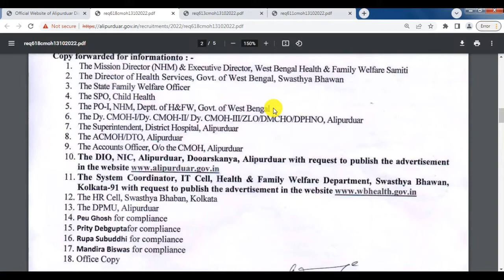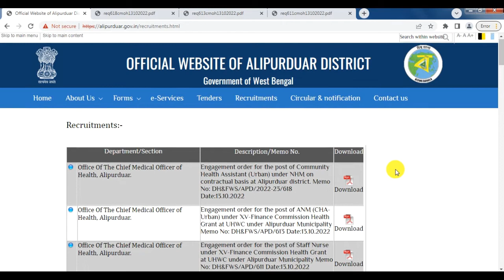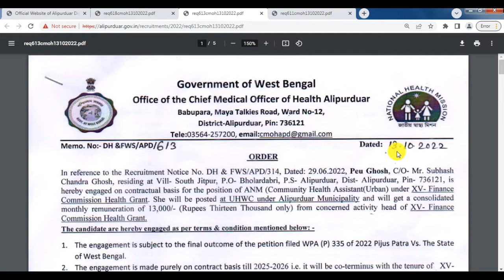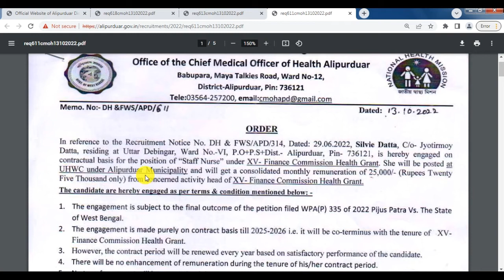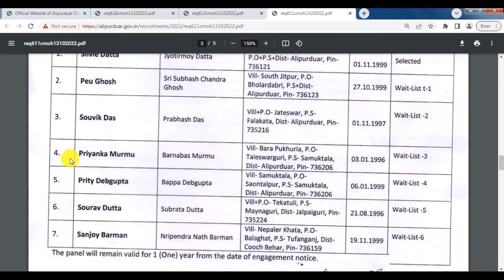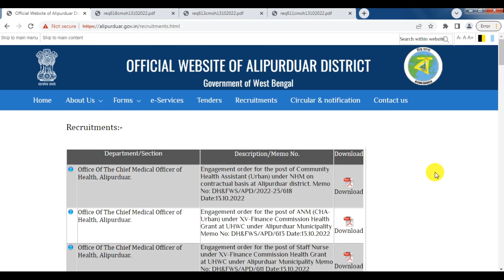alipurduar job recruitment 2022, alipurduar job vacancy 2022, wb job vacancy 2022, wb job form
This video is about the three notification 1) Engagement order for the post of Community Health Assistant (Urban) under NHM on contractual basis at Alipurduar district. Memo No: DH&FWS/APD/2022-23/618 Date:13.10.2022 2) Engagement order for the post of ANM (CHA- Urban) under XV-Finance Commission Health Grant at UHWC under Alipurduar Municipality Memo No: DH&FWS/APD/613 Date:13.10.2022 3) Engagement order for the post of Staff Nurse under XV-Finance Commission Health Grant at UHWC under Alipurduar Municipality Memo No: DH&FWS/APD/611 Date:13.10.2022 in the district of Alipurduar, West Bengal.

Topic Covered:
alipurduar job notification
engagement notice

Link:    alipurduar.gov.in/recruitments.html